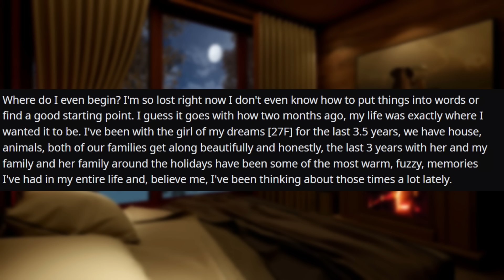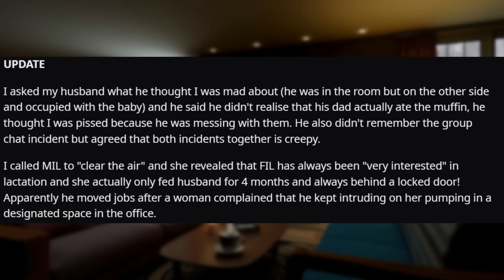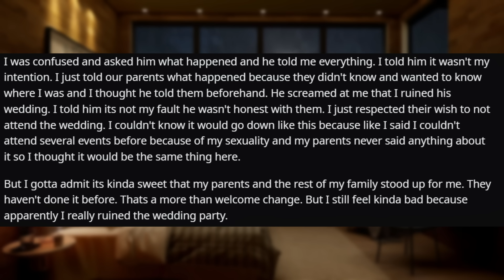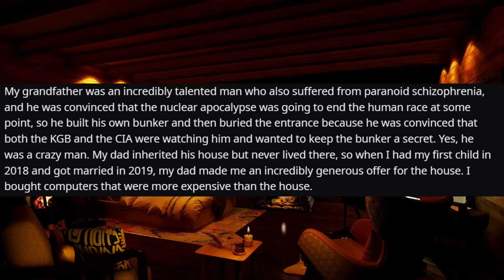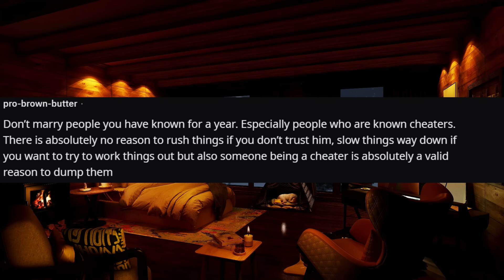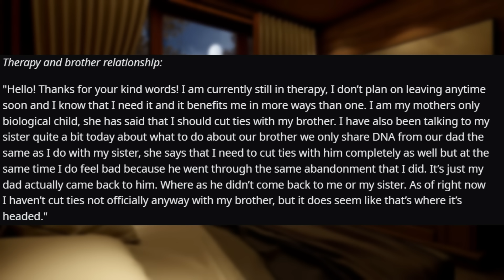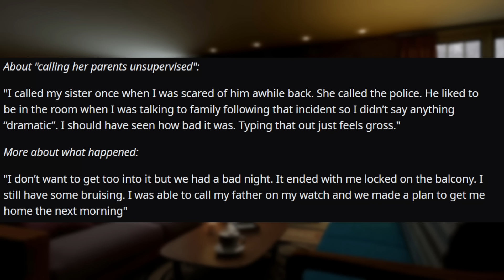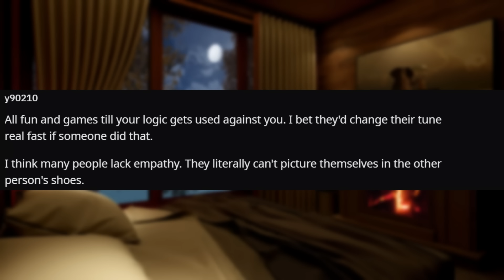I Received A Large Inheritance Now My Life Is Falling Apart r/Relationships